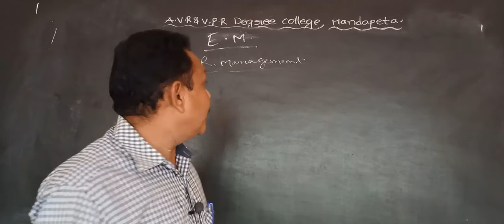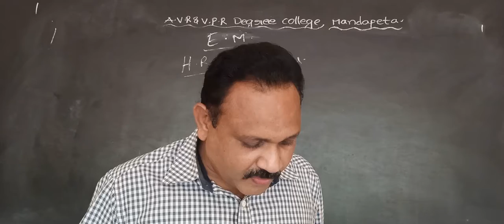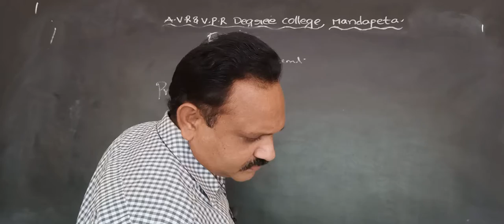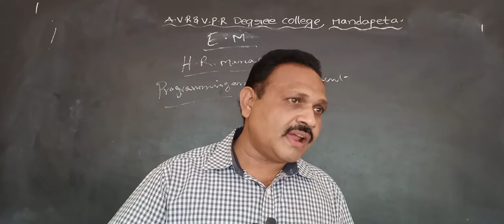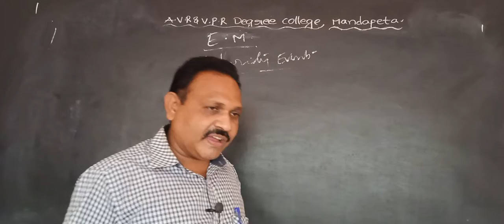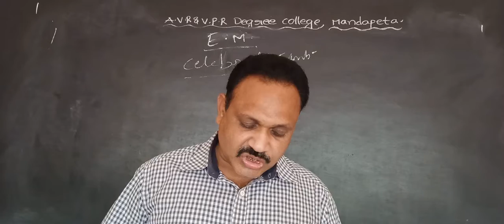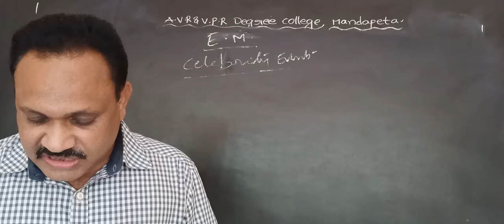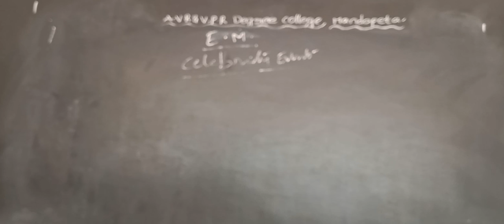III BCOM VI SEM EVENT MANAGEMENT PART 16